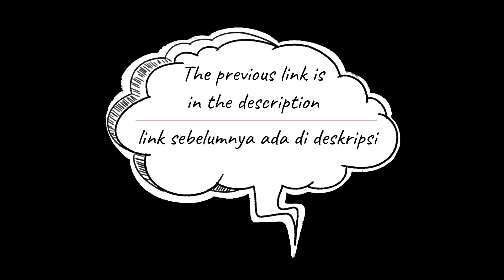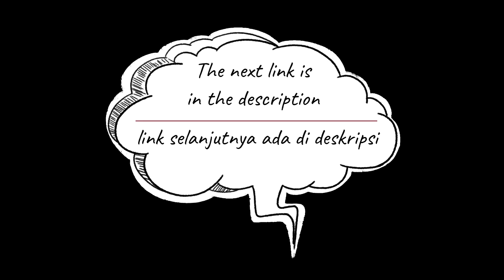tutorial cara membuat tas rajut bentuk trapesium || #078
Video berisi tentang tutorial cara membuat tas rajut bentuk trapesium dengan menggunakan teknik crochet

Material yang digunakan dalam tutorial :
- Benang nylon cap peniti
- Busa ati
- Kain untuk inner
- Kancing magnet
- Handle kayu bulat diameter 15cm
- Benang jahit

Alat- alat yang digunakan :
- Hakpen ukuran 4/0 atau 2,5 mm
- Jarum jahit tangan
- Lem tembak
- Korek api
- Gunting

Tusuk-tusuk yang digunakan dalam tutorial :
- Single Crohet (SC)

NB : Tutorial ini berlaku bagi yang sudah mengenal tusuk-tusuk dasar dalam merajut dengan teknik crochet
Table of contents / Daftar isi
00:00 = lanjutan dari bagian 9
00:26 = row 102
02:41 = row 103
04:50 = row 104
06:50 = row 105
09:09 = row 106
10:14 = row 108
12:10 = row 109
13:59 = row 110
15:47 = bersambung ke bagian 11